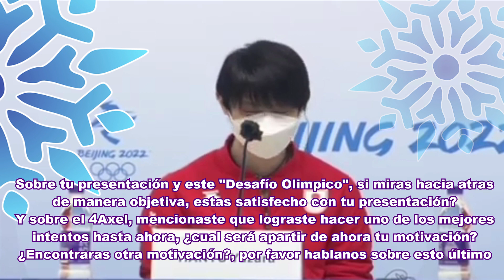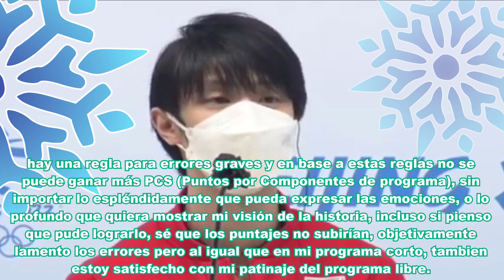[Conferencia] Yuzuru Hanyu Beijing 2022 // Feb 2022 (Parte 3/4)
SIGUEME! 🍑

El blog de Fátima